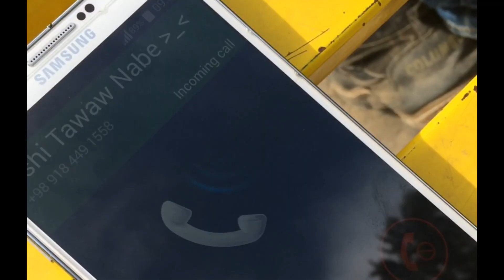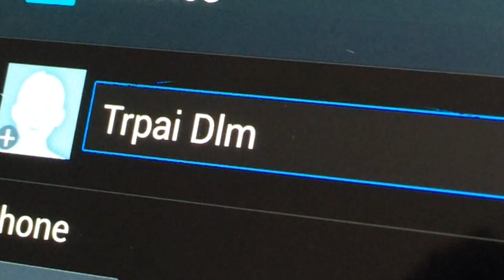Dayk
remake  وەرگیراوە#